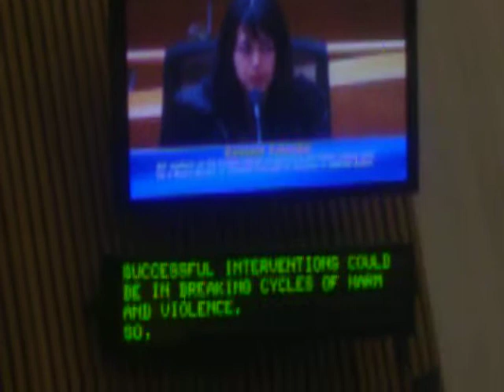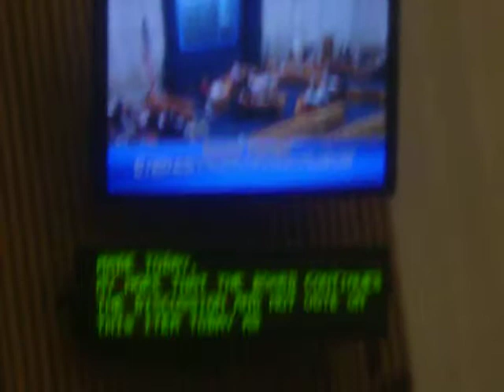BOS, 2 12 19, lady from Pakistan speaking at the BOS, she is excellent